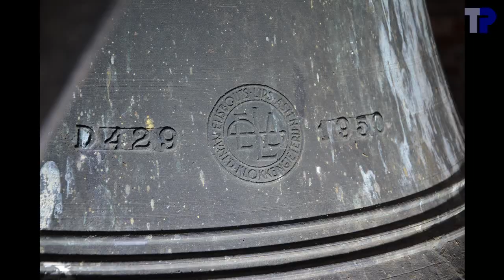Sint-Kruis (Aardenburg), Nederlands Hervormde Kerk, luidklok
Ik ben al lang gefascineerd door de toren van Sint-Kruis, bijgenaamd "De Peperbusse", zo mooi door zijn eenvoud.  Daardoor zijn er wat meer foto's dan gebruikelijk van het buitenuitzicht, en dit in verschillende seizoenen, overdag en 's avonds, bij helder weer en bij mistig weer.

Een klok, zonder naam:
.Eijsbouts-Lips, Asten, 1950
.bes1+34 --- sib3/si3

De klok hangt wat uit balans, waardoor de slag aan de ene kant wat luider is dan aan de andere kant.  Er is geen motor voor het luiden van de klok, ze wordt dus nog steeds met de hand geluid.

00:04  Sfeeroto's
02:05  Foto's van de klok en uurslag (enkel klank)
02:42  Opschrift van de klok
02:56  Luiden van de klok
06:01  einde

Met dank aan Arnold Scheele om het juiste contactadres door te geven, aan Dick De Pooter voor het onthaal, de begeleiding in de toren en de toestemming om te klok te mogen luiden.  Dank aan Tim Martens en Joeri De Vreese voor de hulp bij de opnames, en in het bijzonder aan Joeri De Vreese om de weg naar de klokkenkamer vrij te maken.